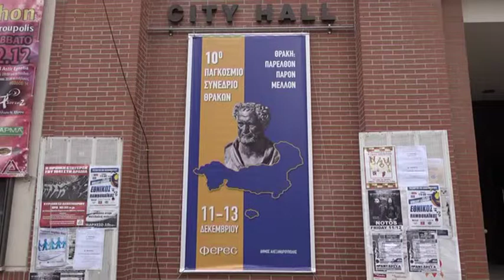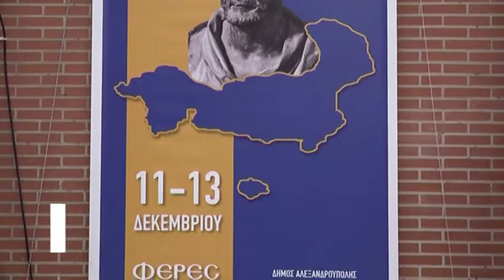10ο ΣΥΝΕΔΡΙΟ ΘΡΑΚΩΝ ΣΥΝ ΤΥΠΟΥ ΛΑΜΠΑΚΗΣ